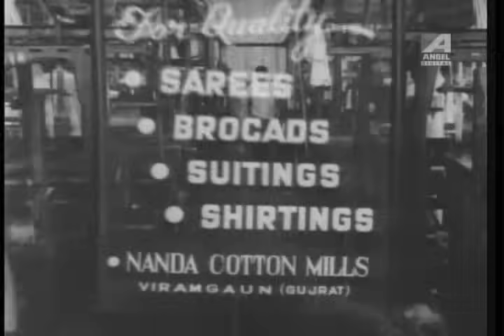Sabarmati | Bengali Movie Part – 12 | Uttam Kumar, Supriya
The Bengali Film Sabarmati : সবরমতী বাংলা ছবি was released in the year 1969, The Bengali Film Is Directed by Hiren Nag. Starring Uttam Kumar, Supriya Devi.

Movie : Sabarmati
Language : Bengali
Genre : Drama, Classic
Producer : Debesh Ghosh
Director : Hiren Nag
Story : Ashutosh Mukherjee
Cinematographer : Bijoy Ghosh
Music Director : Gopen Mullick
Lyricist : Gauri Prasanna Mazumder
Playback : Kishore Kumar, Hemanta Mukherjee, Manna Dey, Pratima Bandopadhyay, Ila Basu
Release : 1969
Star Cast : Uttam Kumar, Supriya Devi, Kamal Mitra, Chhaya Devi, Dipti Roy, Arindam Ganguly, Jahor Roy, Bhanu Bandopadhyay, Padmadevi, Bankim Ghosh, Tarun Kumar, Pahari Sanyal

Synopsis::
Yashomati is a rich industrialist’s daughter, lives a lavish life and has everything one could ever ask for. However she is unwilling to get married to the suitors her parents line up for her. She flees from her house in search of something else. Yashomati finds herself in trouble soon after she leaves home. Her baggage gets stolen and she has no idea where to go. She meets Shankar, a small time garment factory owner in Ahmedabad who, rather unwillingly pays for her train fare and later takes her home to his sister and nephew in his village. Yashomati is overjoyed at her newly found freedom and decides to become a teacher in the village. Her father releases an advertisement in the paper. Shankar sees the advertisement and takes her home, her parents are delighted but Yashomati is hurt at Shankar’s act. She hurls the cheque at him. Shankar is hurt too however he is torn between Yashomati and the dream of setting up a big garments factory with the money. The next day he returns the money to Yashomati’s father. Yashomati is touched at this gesture and slowly falls for him. Shankar reciprocates too. But her father is dead against the relation. He threatens Shankar of worse consequences. Shankar decides to go away from Yashomati’s life forever. Yashomati searches everywhere for him but in vain. At an annual awards function for the best performing fabrics industry, Yashomati is requested to have over the award and to receive the same award comes Shankar. They meet again, alongside river Sabarmati.